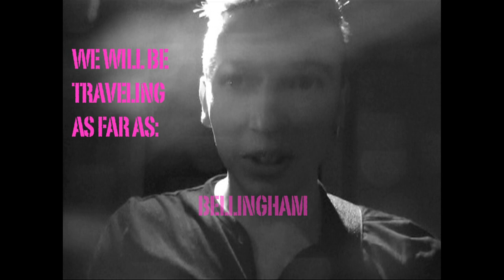The Pink Pajamas- Summer CD Promo.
The Pink Pajamas have been working long and hard on writing, and perfecting their songs. Now In the months leading up to the summer of 2012, The Pink Pajamas come together to produce a full length album. This album will contain new as well as old songs. However The Pink Pajamas aren't just recording in one place. Oh no, we're traveling to Kirkland, Woodinville, and even Bellingham to lay down our tracks. Harder? Maybe. Longer than necessary? More than likely. Fun? You know it. Adventures? All the time.

At this point you may be thinking, "Damn! I wish I was could be there for fun, and adventures," and you can. We'll be bringing cameras with us, capturing not just the songs, but all the jokes, adventures, ramblings, and good times that ensue when The Pink Pajamas go on a road trip.

Edited by: Devin Wear